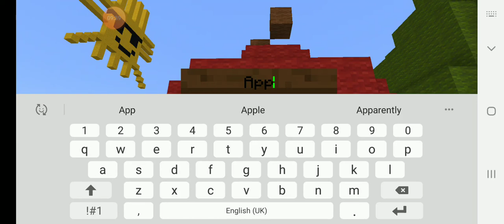Minecraft - The 'Big' Prank on AppleBloom (10) - Big Mac POV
Eyep PRANKS!!